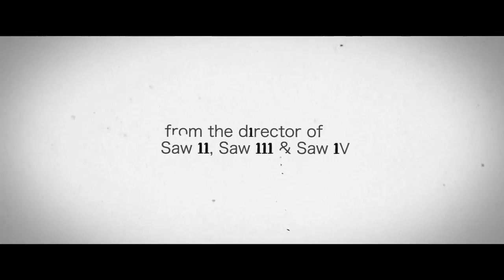11-11-11 Full Trailer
The Full 11-11-11 Trailer

Release Date: November 11, 2011
Studio: Not Available
Director: Darren Lynn Bousman
Screenwriter: Darren Lynn Bousman
Starring: Timothy Gibbs, Michael Landes, Wendy Glenn, Lluis Soler, Ángela Rosal, Brendan Price, Salome Jimenez, Benjamin Cook
Genre: Horror
MPAA Rating: Not Available
Review: Not Available
DVD Review: Not Available
DVD: Not Available
Movie Poster: Not Available
Production Stills: Not Available